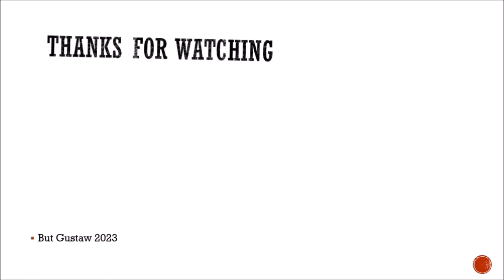shoeplay tgYOw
Topics:
There is much more magma beneath Yellowstone than previously thought.
Our ancestors have been wearing bear skins for 320,000 years. years ago.
Subcutaneous fat is important for women's brain health.
The world's first sand battery as an answer to energy challenges?
Scientists suggest that ancient bacteria may still be lurking beneath the Martian surface.